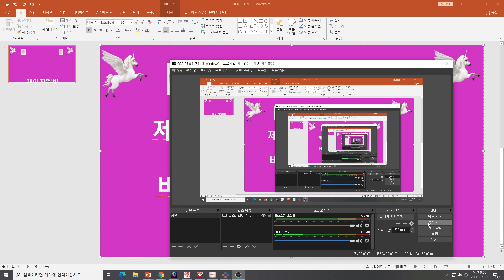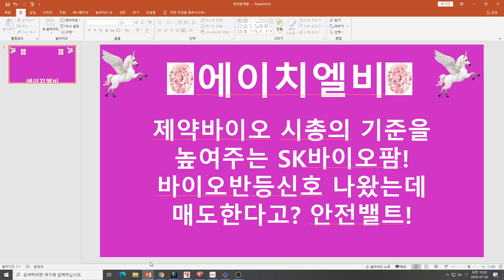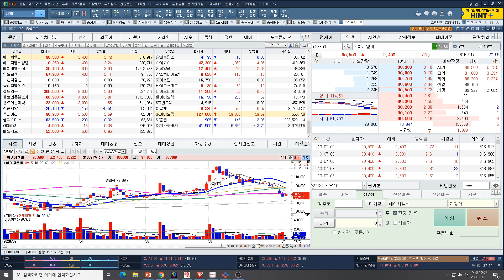[주식투자]에이치엘비(제약바이오 시총의 기준을 높여주는 SK바이오팜!/바이오반등신호 나왔는데 매도한다고?/안전밸트!)